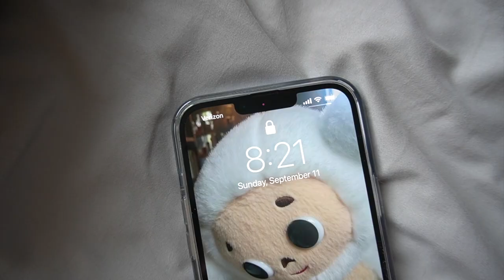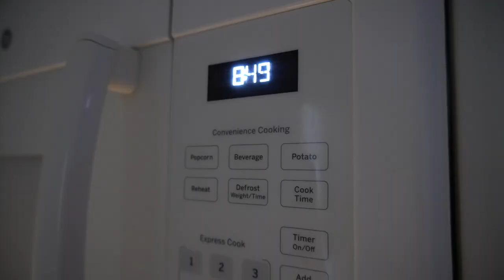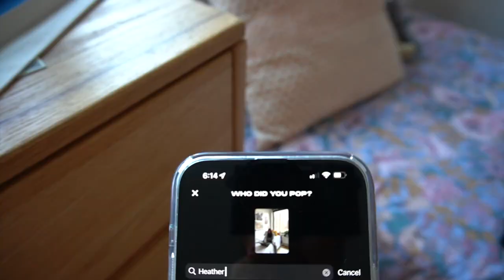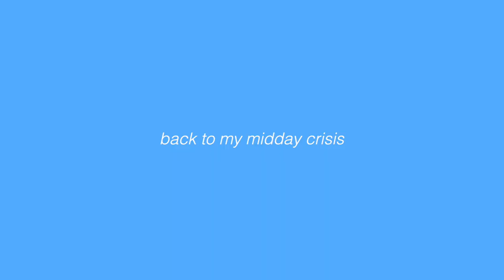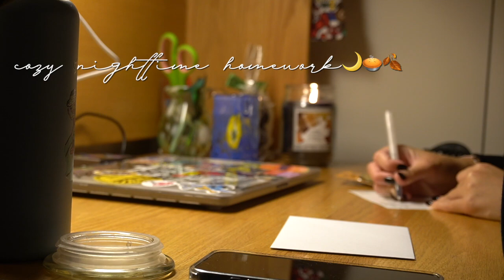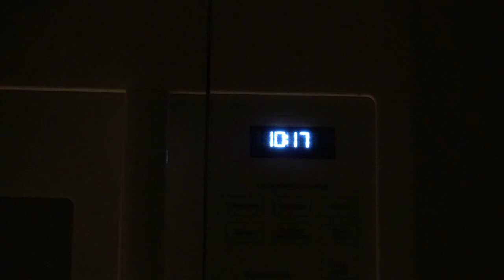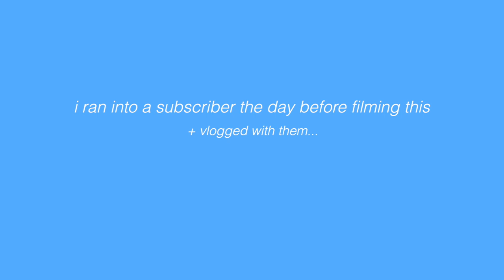NYC VLOG: visiting Columbia, tom’s diner & hw while it rains outside